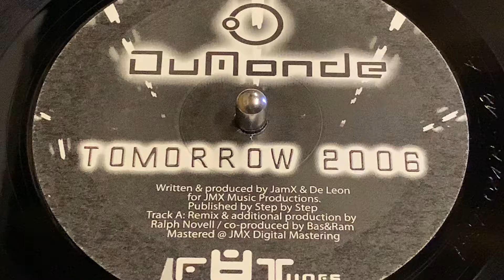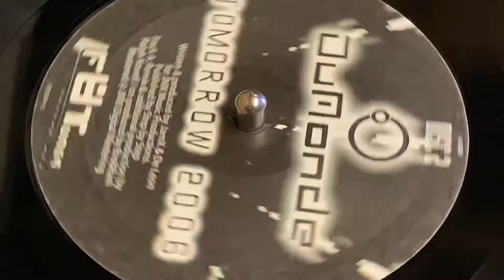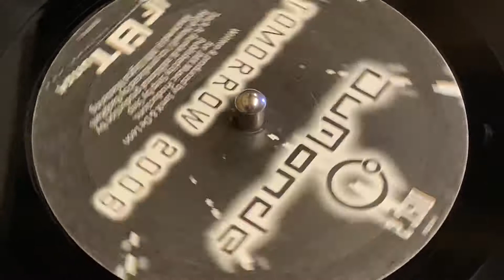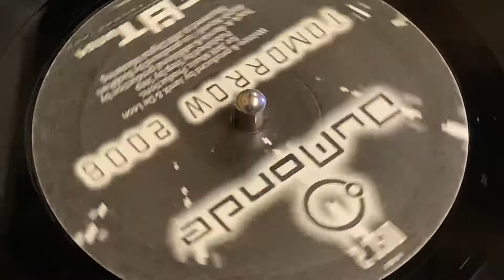DUMONDE - TOMORROW 2006 (RALPH NOVELL VS. BAS & RAM REMIX)